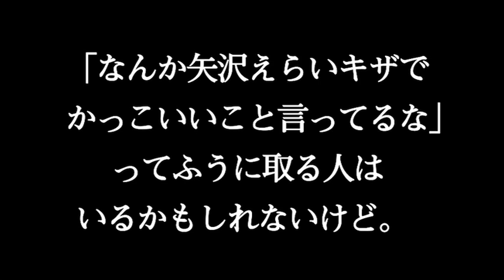ヤオモテ、OK 第八回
たぶん、ほぼ日刊イトイ新聞というのは、
ＲＯＣＫな人たちが大集合するような
場所じゃないと思うんですけど、
永ちゃんの登場を待ってる人はとっても多い。
それは、永ちゃんのことばのなかに、
読む人を引っ張っていく強さと純粋さが
たっぷり詰まっているからかもしれない。
2009年、自分のレーベルを立ち上げ、
４年ぶりのアルバムをリリースする永ちゃん。
たとえば「ヤオモテに立つ理由」について、
盟友、糸井重里と語り合う。